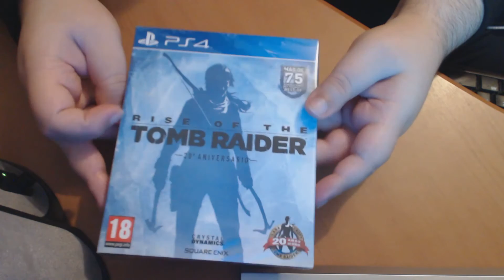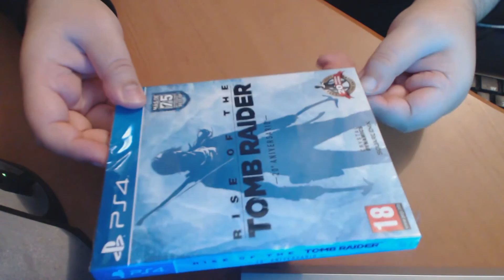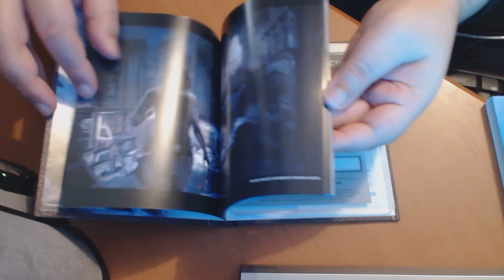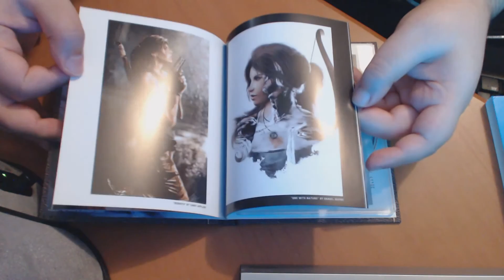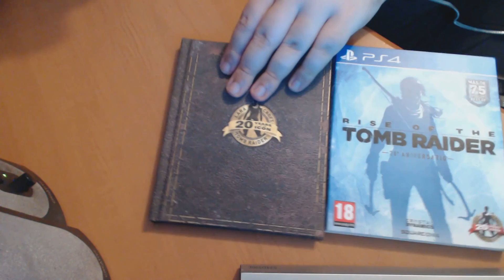Rise of the Tomb Raider (Edición 20º Aniversario PS4) - Envidia Sana 1x29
Unboxing de esta obra maestra protagonizada por Lara Croft que nos llega con un año de retraso a PlayStation 4.